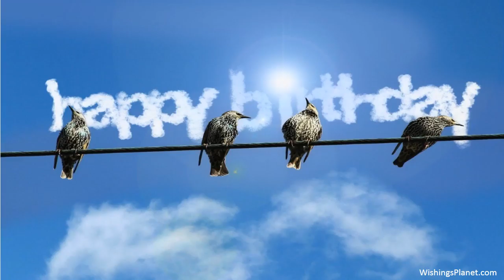Happy Birthday to Angelica